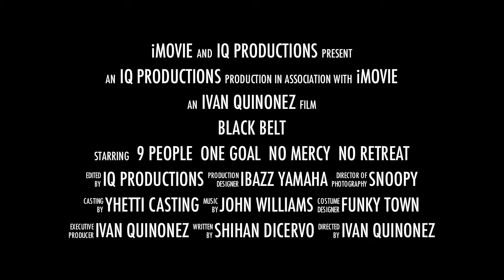Black Belt Trailer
Sovereign Martial Arts "Black Belt  & Beyond" Trailer
Coming Soon!!